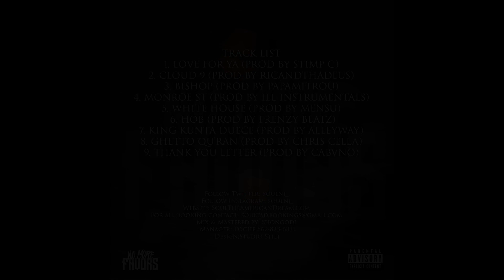Soul The American Dream - Bishop behind the scenes (Shot by Quentin Filmz)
Behind the scene for Soul upcoming video "Bishop
 off his new tape No More Favors